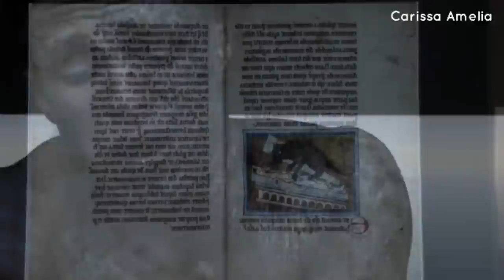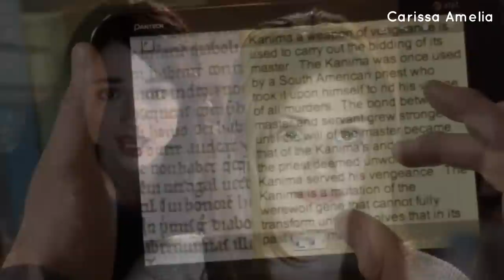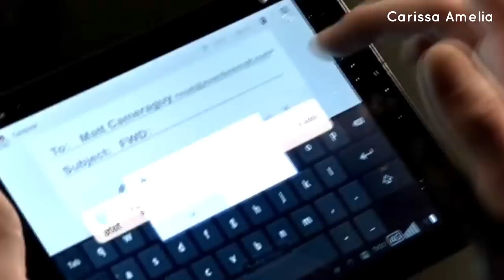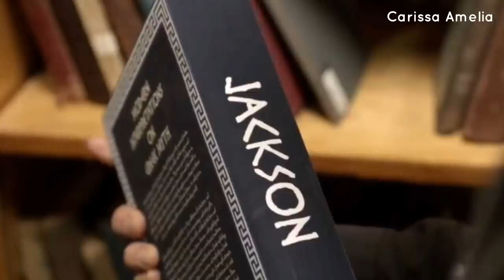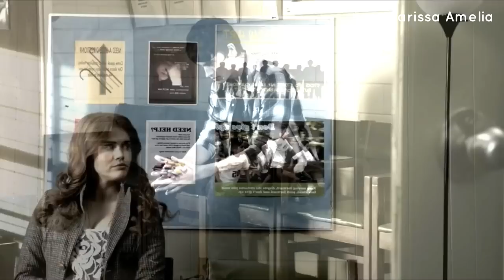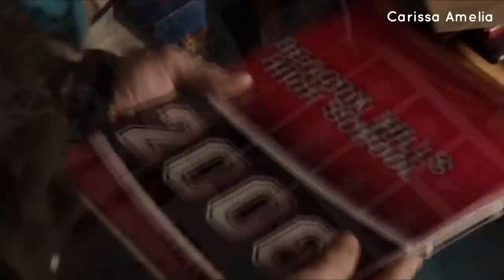TW S2 (E7-8) Jackson Hanya Incar Para Pembvnvh